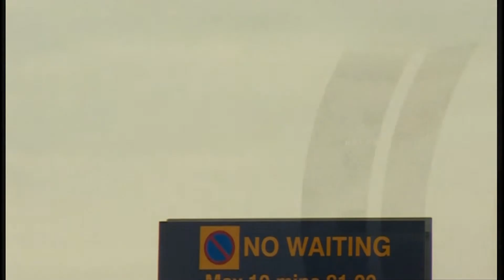BBC East Midlands Today - Hosepipe Ban by Simon Ward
Live link from Rutland Water to a VJ report on a house pipe ban coming into force in the Rutland and Lincolnshire area.